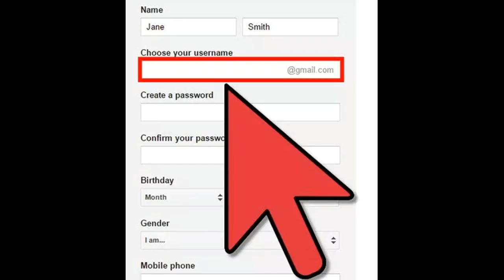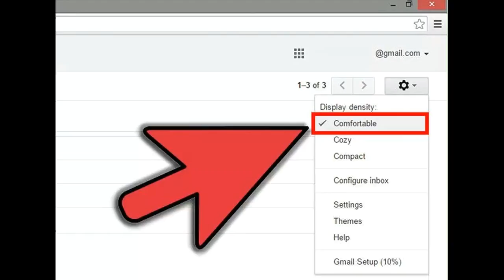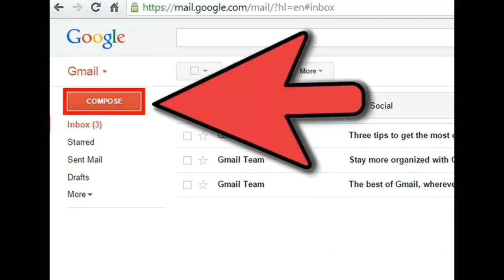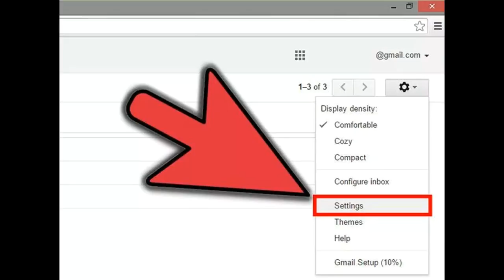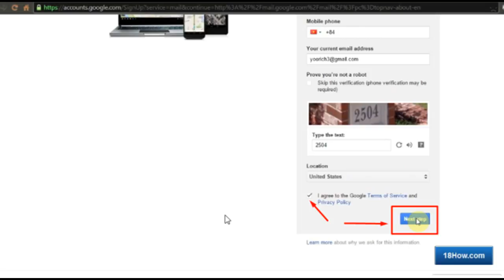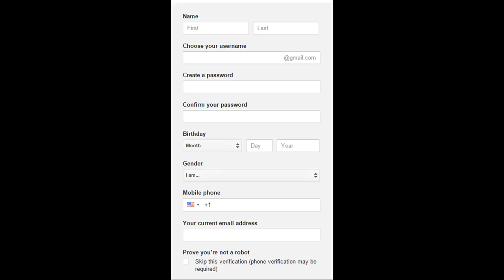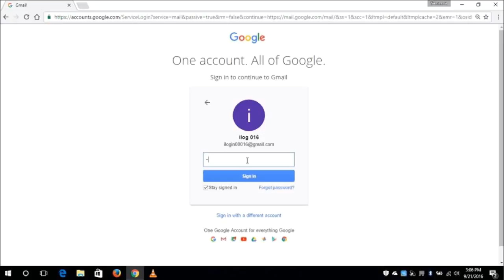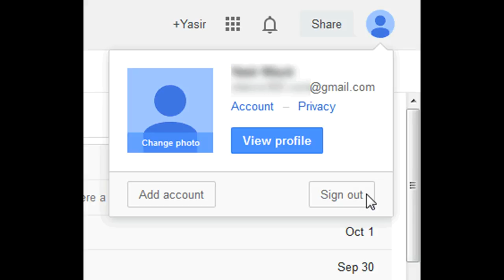Como criar uma conta do Gmail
Este vídeo Como criar uma conta do Gmail -This Video Has How to Create a Gmail Account